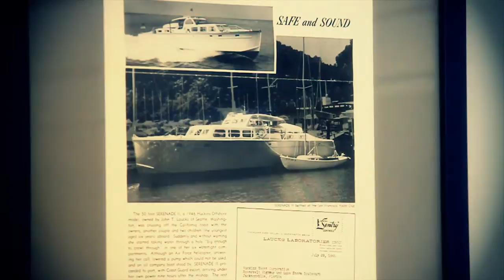Serenade II - 1946 48' Huckins Offshore Yacht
Footage of Serenade II  - Offshore Yacht - More info @ jim-duke.com